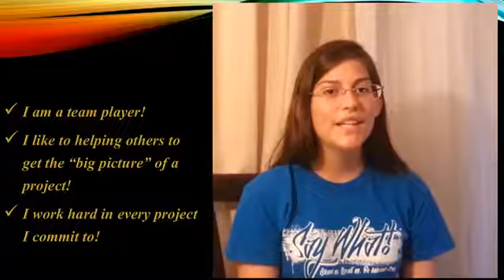Elsa De la Garza Ambassador Application